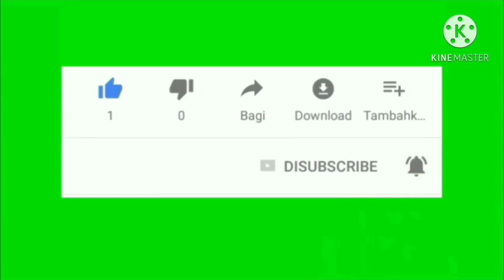RAJIN UNCAL PANGKAL STRIKE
casting dengan ultralight lagi kawan2, simak terus vidio nya sampai selesai